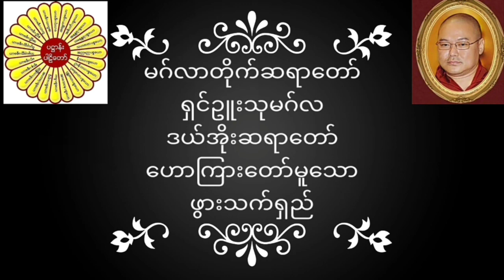မဂ်လာတိုက်ဆရာတော် ရှင်ဥူးသုမဂ်လ(ဒယ်အိုးဆရာတော်) ဟောကြားတော်မူသော ဖွားသက်ရှည်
မဂ်လာတိုက်ဆရာတော် ရှင်ဥူးသုမဂ်လ(ဒယ်အိုးဆရာတော်) ဟောကြားတော်မူသော ဖွားသက်ရှည် တရားတော်